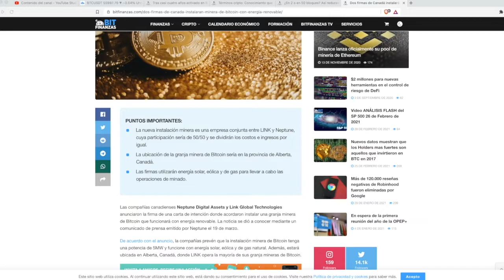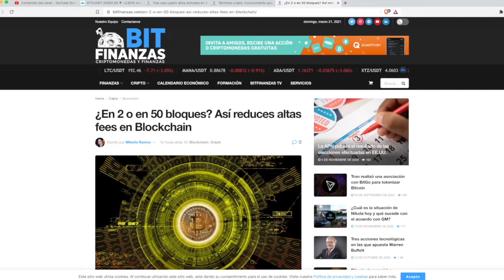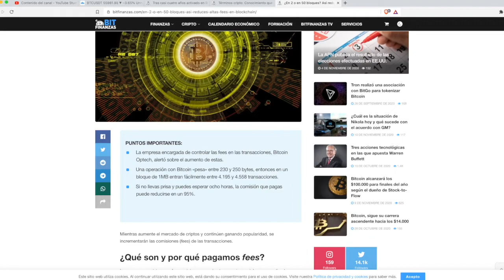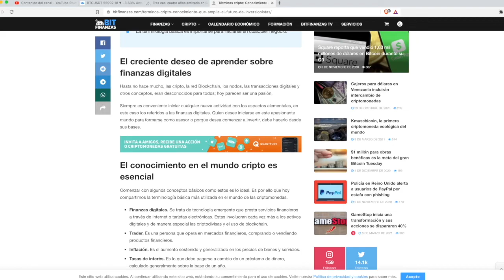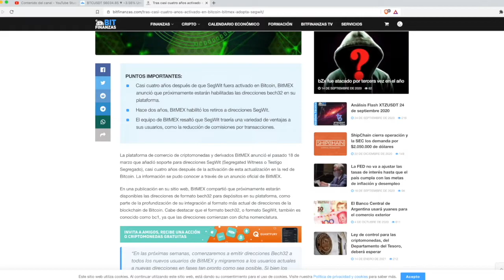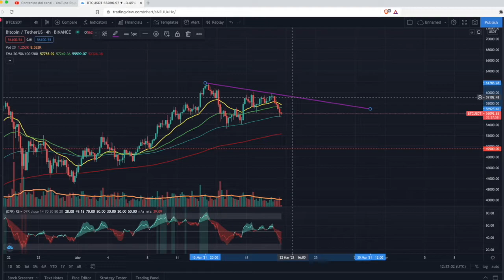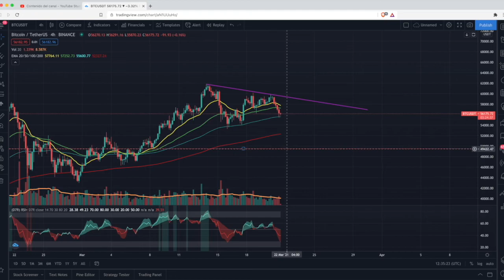Bitcoin bajando - Donde comprar ? por que ?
Doy.
( UNICO PAGO DE 30 TETHER) quedaN 34 CUPOS A ESTE PRECIO.

Wallet:

TRHiZ17RDZUftCUDSEfv5sRQ2NiMmBVnVY